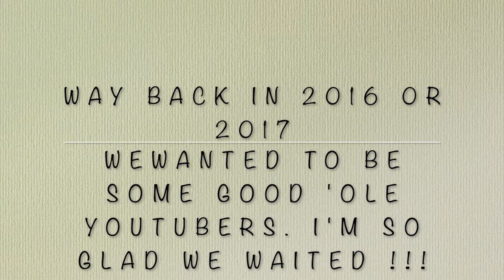2016-2017 RAW OLD VIDEO FOOTAGE.//EAT IT, SMELL IT, OR WEAR IT BULLCRAP!!! NO EDITING. US IN 3D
This is the very first video the king and I decided to record, This is when we wanted to be a Famous  YouTube couple, Im so glad we grew up and decided to wa